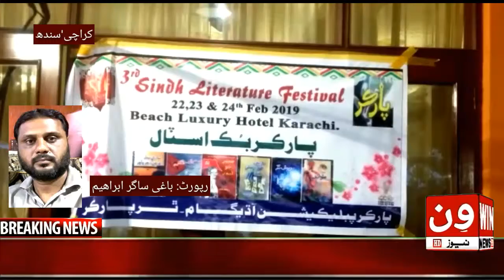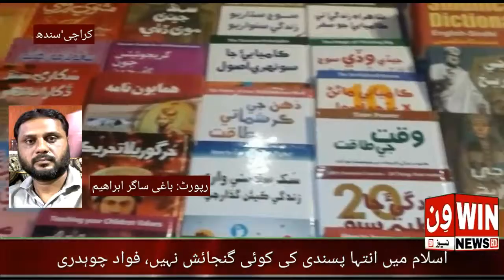Karachi Sindh Literature Festival Munaqid kiya gaya